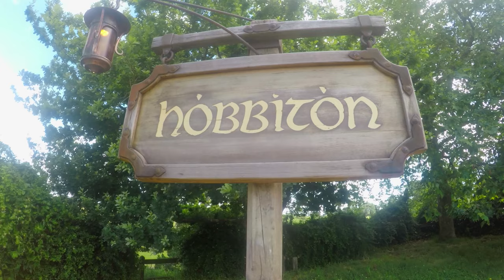Kristi ja Siim Uus Meremaal - Põhja saar